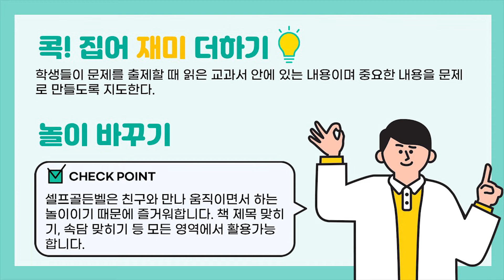아이들과 함께 하는 신나는 놀이 수업_4학년_1학기_국어_2단원_5-6차시_내용 간추리기를 위한 도전, 셀프 골든벨 놀이(동영상)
"아이들과 함께 하는 신나는 놀이 수업"
2020 충남교육청에서 개발한 교육과정 중심의 놀이교육지도자료입니다.